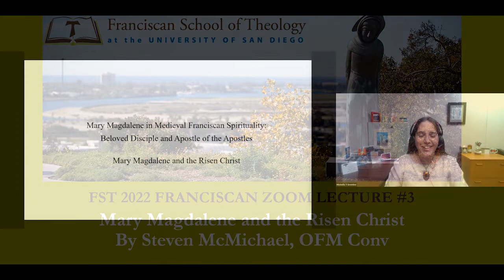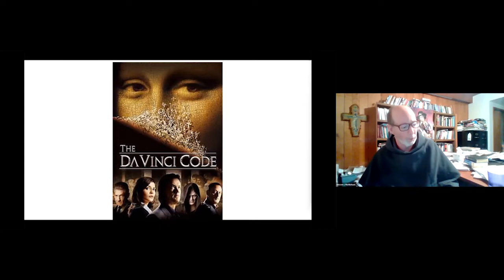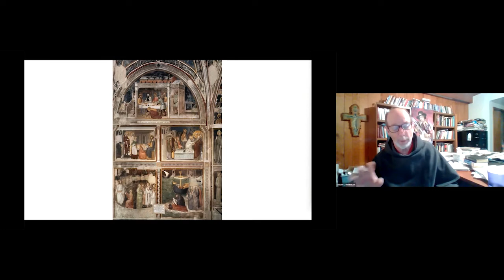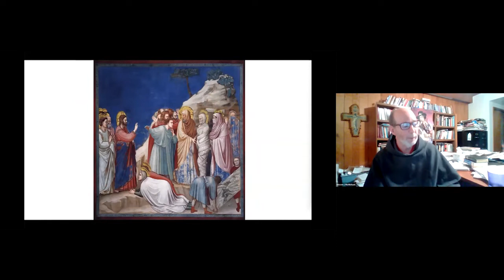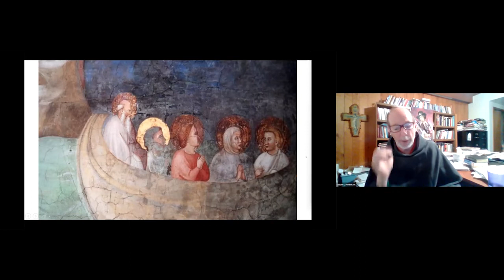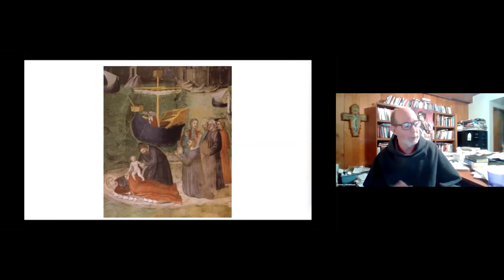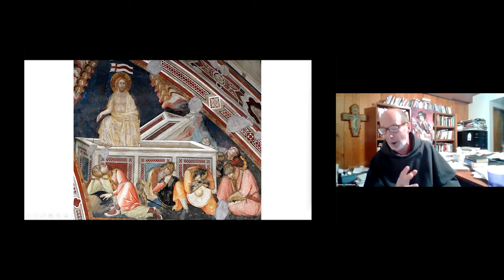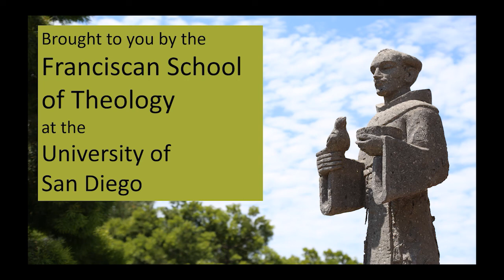Mary Magdalene and the Risen Christ by Steven McMichael, OFM Conv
FST 2022 Franciscan Zoom Lecture #3
Mary Magdalene and the Risen Christ
By Steven McMichael, OFM Conv

What happened in the Garden on Easter Sunday morning? Mary Magdalene's journey of faith led her to the encounter with the Risen Christ on Easter Sunday morning. Her life of penance, discipleship, and ardent longing for love for Jesus prepared her for this encounter. Based on medieval Franciscan art and spirituality, this presentation will offer a reflection on Mary Magdalene as a model of faith, hope, and love.

by clicking on Give.